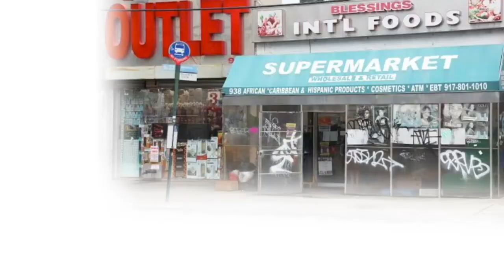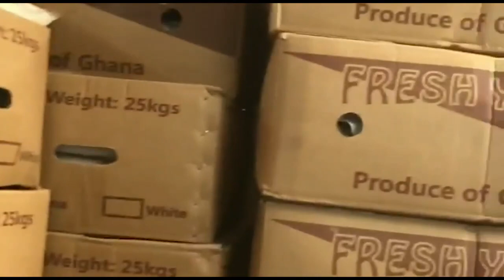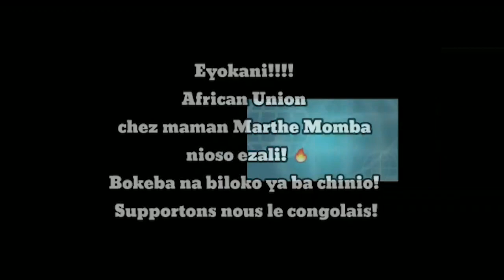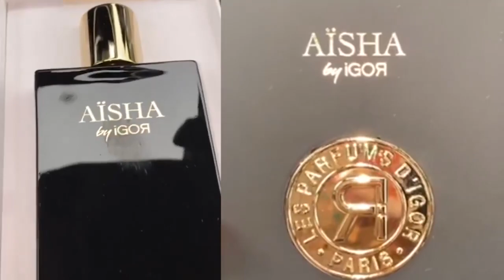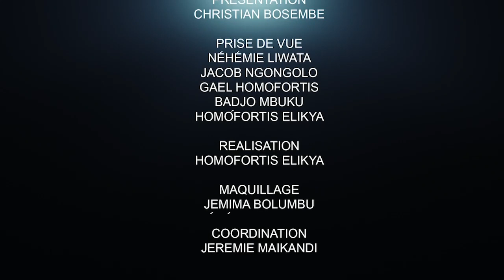CRITIK INFO 27.08.2021 QUE FONT-ILS À TEL-AVIV ? LES USA RESTENT DISTANT: QUI PERD, QUI GAGNE ?